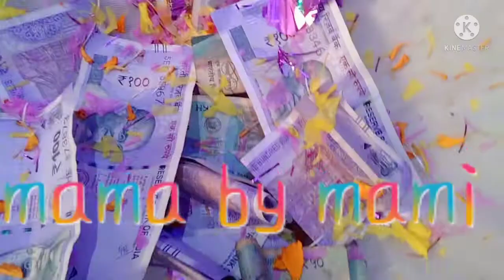Ani mama ni Kailai panada thang mani bai song by 🌺✨✨✨🥰🥰🥰